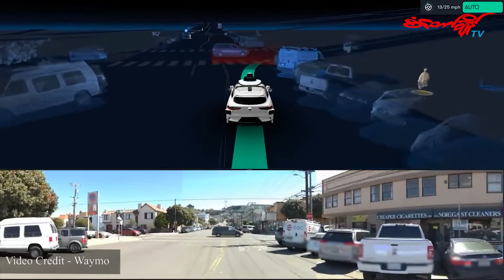မာစီဒီးကား တစ်သန်းနီးပါးတွင် ဘရိတ်ပြဿနာကြောင့် စစ်ဆေးရန် ပြန်လည်ခေါ်ယူ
◾ ကယ်လီဖိုးနီးယားတွင် မောင်းသူမဲ့တက္ကစီ ဝန်ဆောင်မှုစတင်ရန် GM ကုမ္ပဏီ စီစဉ်နေ
◾ စမတ်ဖုန်းအလုံးရေ သန်း ၃၀ လျှော့ချထုတ်လုပ်ဖွယ်ရှိနေသည့် ဆမ်ဆောင်း